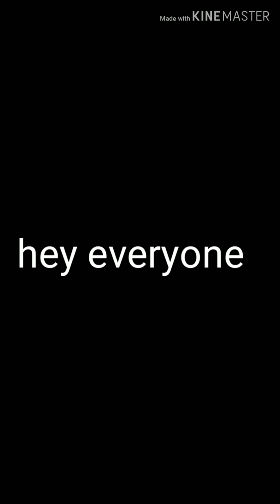Yu hojin style card production magic / a simple card trick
Hey everyone this is yemjong here.
In this video I am doing a very simple multi production card trick. I was influenced after watching yu hojin's show.